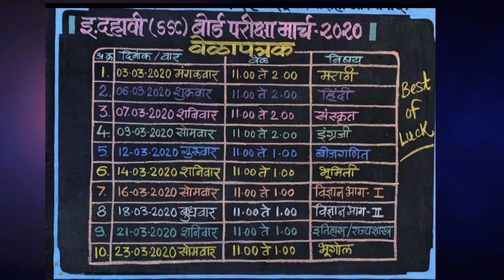दहावी बोर्ड परीक्षा वेळापत्रक - 2020 | SSC Board Exam time table 2020